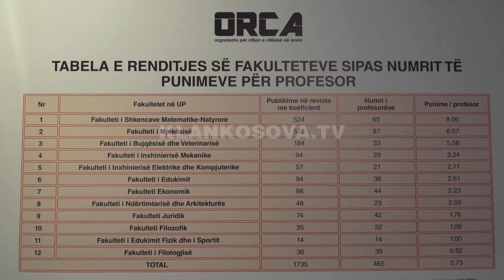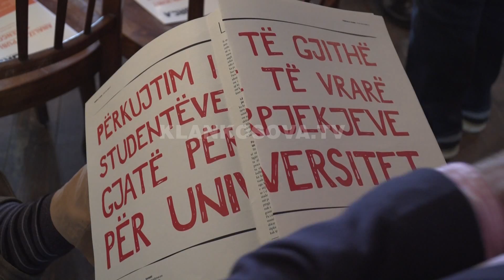ORCA: 33% e profesorëve të UP-së publikojnë nëpër revista të dyshimta - 18.10.2018 - Klan Kosova